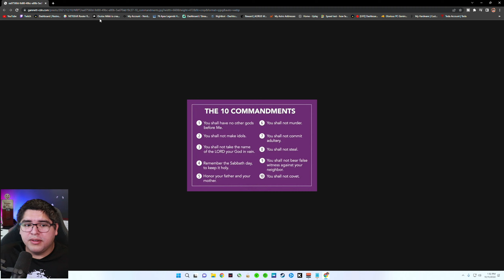The Cycle Frontier The Hunt Begins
Hi everyone my name's Joe or Oculus Mikki, In today's video. I'll be sharing with you a fun and amazing gameplay of me playing The Cycle.  And if you enjoyed please don't forget to leave a (LIKE), God bless you bye.
Remember I love all of you just the way Jesus Christ told us to.